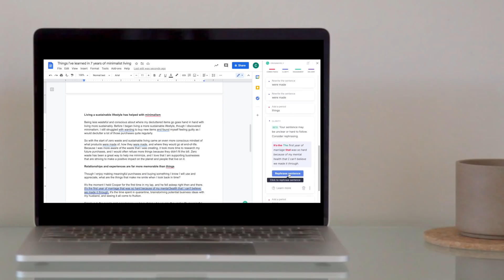A minimalist workday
At no additional cost to you, I will be earning a commission if you click through and make a purchase -- all these funds will be put towards making more content on simply by Christine.